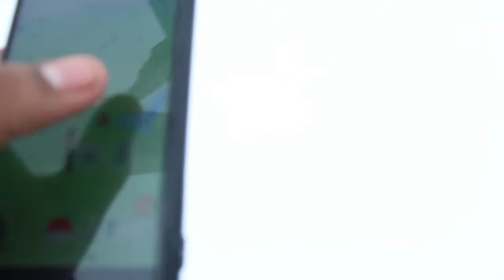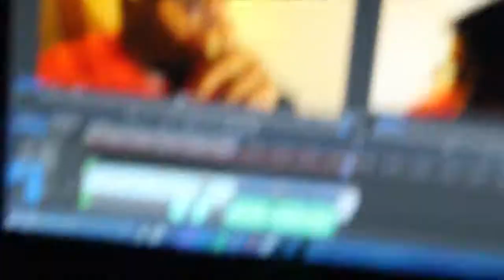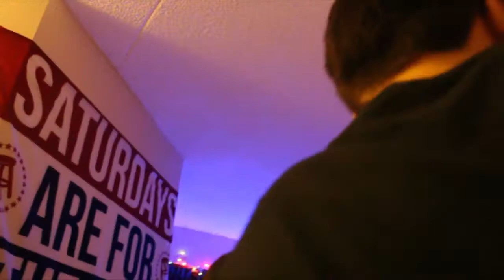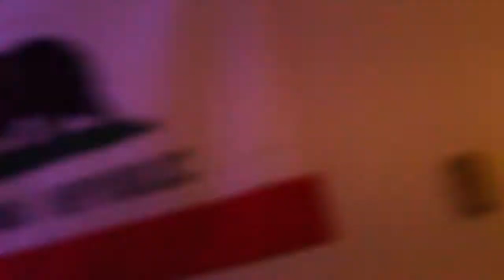Vlog 12:2K18 CHRISTMAS PARTY